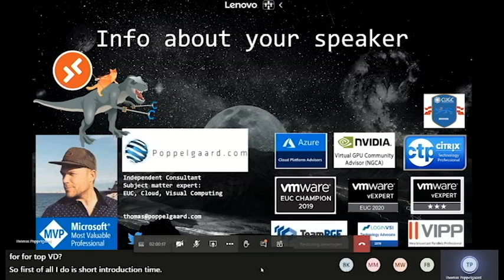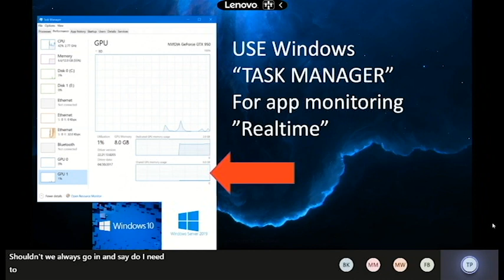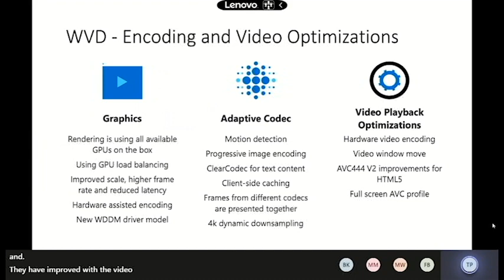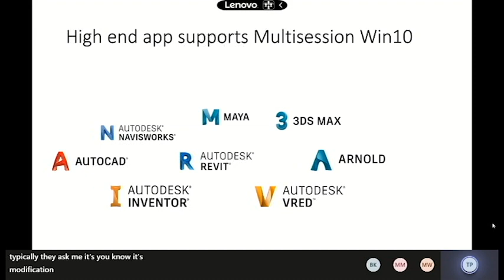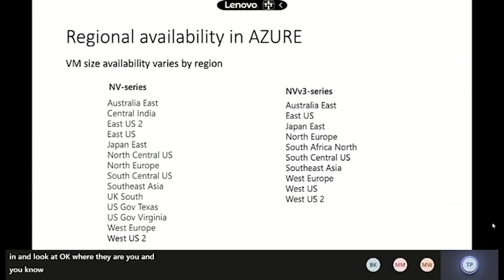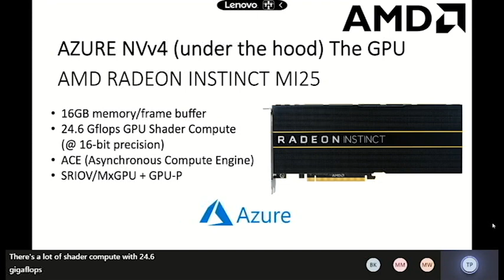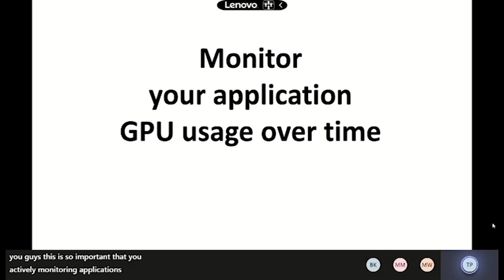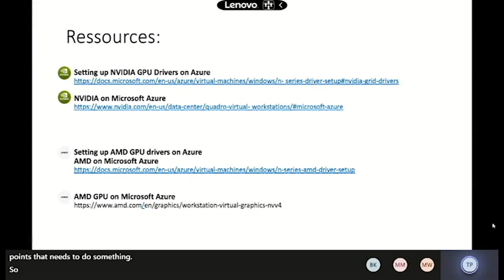Thomas Poppelgaard New Nvidia and AMD virtual machine GPU options for Windows Virtual Desktop